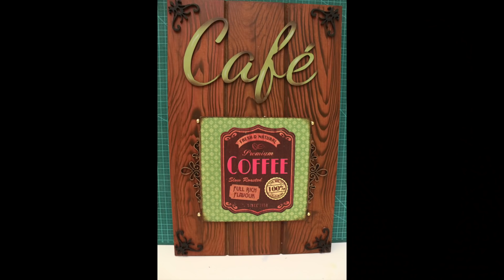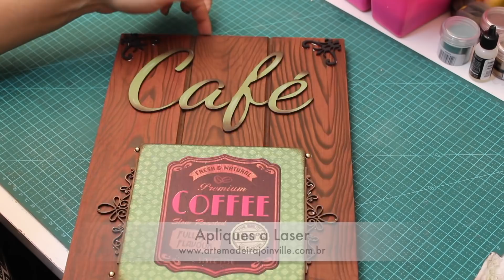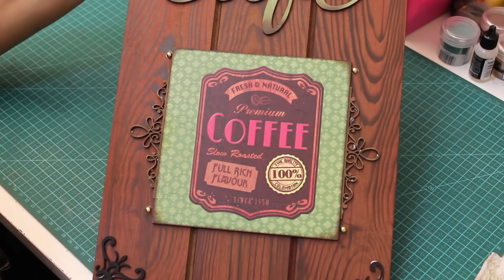Palet Café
Olá pessoal... espero que gostem deste vídeo. Se você gostou dessa aula, clica em 👍 (gostei), deixe seu comentário.
↓↓↓ Veja Mais detalhes na descrição abaixo: ↓↓↓

Faça parte da maior família de Artesanato do Brasil!